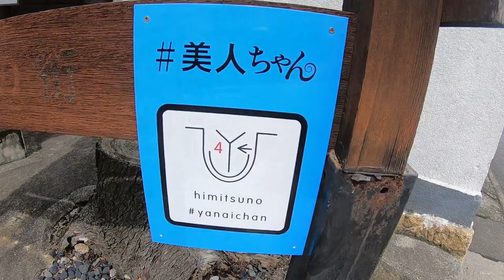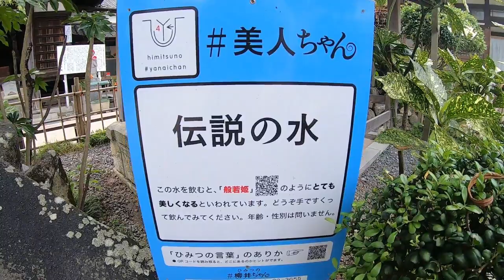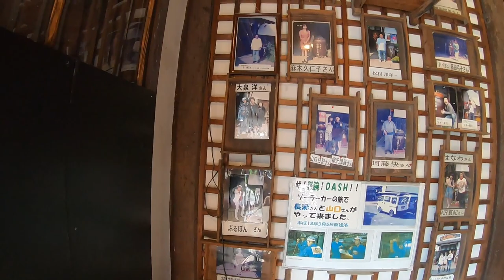Goldfish Town and Wire Fox Terriers